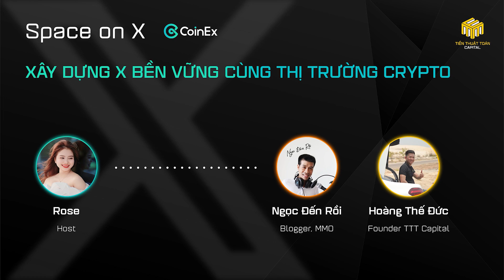704 Space X 07 Xây Kênh X Bền Vững Cùng Thị Trường Crypto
Đăng Ký Ủng Hộ Team